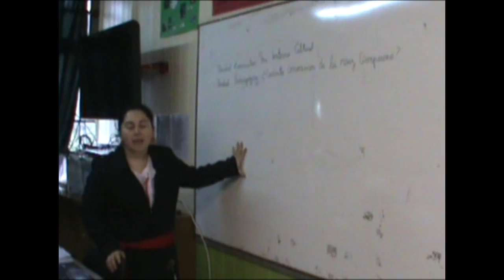Lipdub El Parron 2015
Lipdub Escuela el Parron 2015 PRIMER LUGAR CATEGORIA RURAL